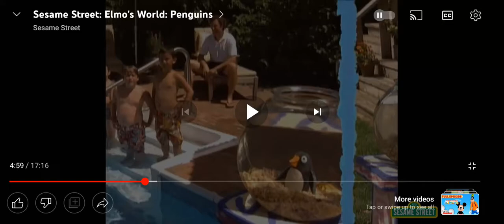August 16, 2022(1)